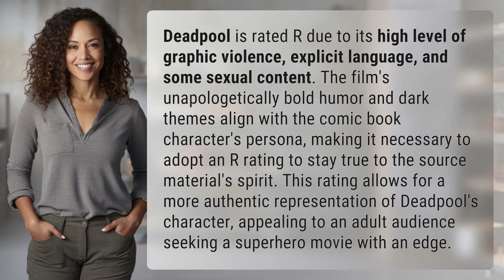Why is Deadpool rated R?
Breaking the Fourth Wall: Why Deadpool is Rated R 👉 Deadpool's R Rating 👉 Discover why 'Deadpool' embraces its R rating with graphic violence, explicit language, and dark humor to stay true to the comic book character's edgy persona. Dive into the adult appeal of this superhero movie with an edge.

Laura S. Harris (2024, April 7.) Why is Deadpool rated R?
    🌐 AskAbout.video